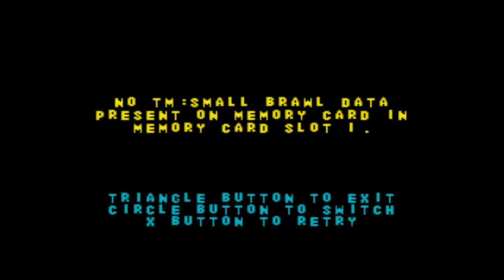Testando Twisted Metal: Small Brawl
Gameplay do início do game Twisted Metal: Small Brawl, para Playstation